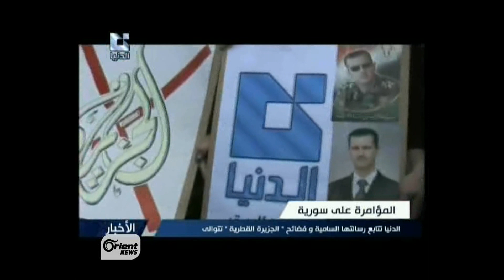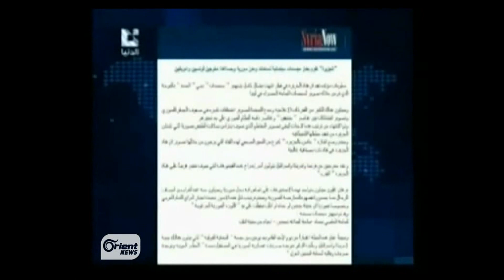قناة الدنيا ..حفلات يومية للتضليل و الشتم و التخوين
تقرير تلفزيون أورينت - قناة الدنيا السورية...حفلات يومية للتضليل و الشتم و التخوين
AH